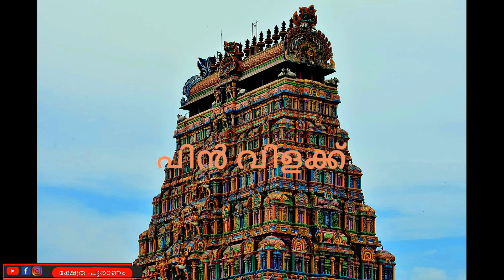ഏത് ആഗ്രഹവും സാധിക്കാൻ പരമശിവന് ഈ വഴിപാട് കഴിക്കൂ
Maha Shivaratri is a Hindu festival celebrated annually in honour of the god Shiva. The name also refers to the night when Shiva performs the heavenly dance.There is a Shivaratri in every luni-solar month of the Hindu calendar, on the month's 13th night/14th day, but once a year in late winter  and before the arrival of Summer, marks Maha Shivaratri which means "the Great Night of Shiva".

It is a major festival in Hinduism, and this festival is solemn and marks a remembrance of "overcoming darkness and ignorance" in life and the world. It is observed by remembering Shiva and chanting prayers, fasting, and meditating on ethics and virtues such as honesty, non-injury to others, charity, forgiveness, and the discovery of Shiva.

Maha Shivaratri is an annual festival dedicated to the Hindu god Shiva, and is particularly important in the Shaivism tradition of Hinduism. Unlike most Hindu festivals which are celebrated during the day, the Maha Shivaratri is celebrated at night. Furthermore, unlike most Hindu festivals which include expression of cultural revelry, the Maha Shivaratri is a solemn event notable for its introspective focus, fasting, meditation on Shiva, self study, social harmony and an all night vigil at Shiva temples.

The celebration includes maintaining a "jaagaran", an all-night vigil and prayers, because Shaiva Hindus mark this night as "overcoming darkness and ignorance" in one's life and the world through Shiva. Offerings of fruits, leaves, sweets and milk to Shiva are made, some perform all-day fasting with vedic or tantric worship of Shiva, and some perform meditative Yoga. In Shiva temples, "Om Namah Shivaya", the sacred mantra of Shiva, is chanted through the day. Shiva devotees praise Lord Shiva through the recitation of Shiv Chalisa.

Maha Shivaratri is celebrated over three or ten days based on the Hindu luni-solar calendar.Every lunar month, there is a Shivaratri . The main festival is called Maha Shivaratri, or great Shivaratri, which is held on 13th night and 14th day of the month Phalguna. In the Gregorian calendar, the day falls in either February or March.
The Maha Shivaratri is mentioned in several Puranas, particularly the Skanda Purana, Linga Purana and Padma Purana. These medieval era Shaiva texts present different versions associated with this festival, & mention fasting, reverence for icons of Shiva such as the Lingam.

Different legends describe the significance of Maha Shivaratri. According to one legend in the Shaivism tradition, this is the night when Shiva performs the heavenly dance of creation, preservation and destruction.The chanting of hymns, the reading of Shiva scriptures and the chorus of devotees joins this cosmic dance and remembers Shiva's presence everywhere. According to another legend, this is the night when Shiva and Parvati got married.A different legend states that the offering to Shiva icons such as the linga is an annual occasion to get over past sins if any, to restart on a virtuous path and thereby reach Mount Kailasha and liberation.
The significance of dance tradition to this festival has historical roots. The Maha Shivaratri has served as a historic confluence of artists for annual dance festivals at major Hindu temples such as at Konark, Khajuraho, Pattadakal, Modhera and Chidambaram. This event is called Natyanjali, literally "worship through dance", at th Chidambaram temple which is famous for its sculpture depicting all dance mudras in the ancient Hindu text of performance arts called Natya Shastra.Similarly, at Khajuraho Shiva temples, a major fair and dance festival on Maha Shivaratri, .
Maha Shivaratri is considered the day when adiyogi or the first guru awakened his consciousness at the material